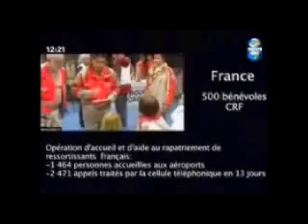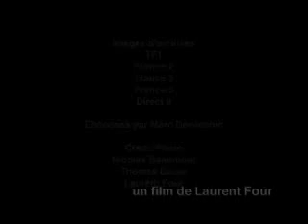Secouristes à Paris 2005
2005, une année difficile pour les parisiens et pour les secours. Les rapatriés de côte d'Ivoire, les incendies de l'hotel opéra ou du boulevard Vincent Auriol, autant d'événements exceptionnels qui ont marqué les bénévoles.